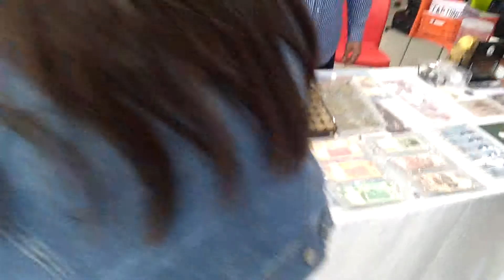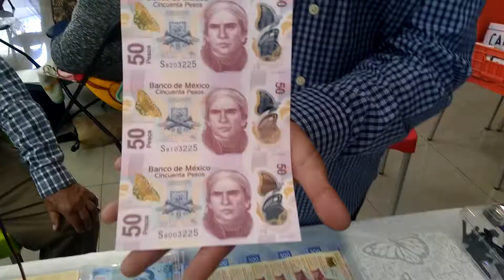NUMISMATICA EN PACHUCA 2 JORNADA DE PARTE VIDEO 2 VIDEO # 33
SOCIEDAD  NUMISMATICA HIDALGESE     MUY AMIGABLES    16/6/19
ESTABAN JUNTO AL RELOJ DE PACHUCA EN EL ZOTANO DEL PATIO PRINCIPAL DE LA PLAZA CENTRAL